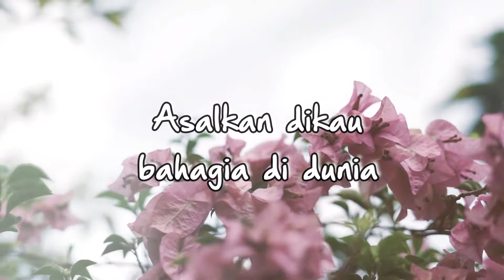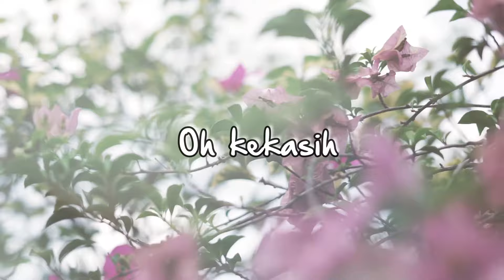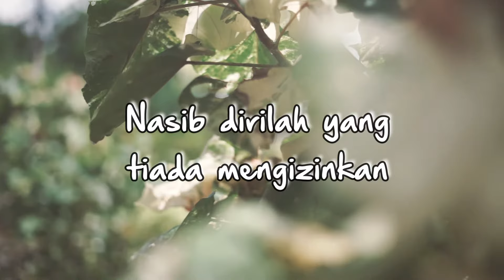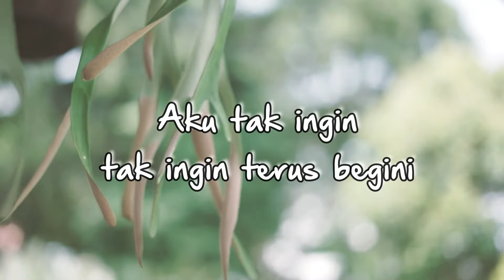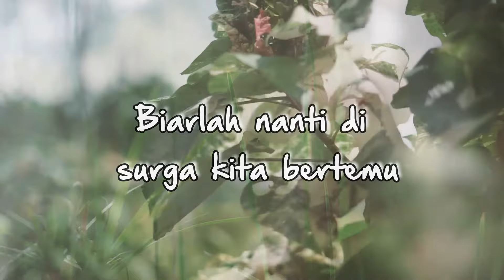Dian Piesesha - Cinta Tak Selamanya Mesti Bersatu (Official Lyric Video)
Kalau bicara tentang keberuntungan, album “Tak Ingin Sendiri” (1984) adalah sebuah keberuntungan tersendiri buat Dian Piesesha. Selain menjadi salah satu album terlaris di Indonesia yang otomatis mengangkat namanya. Seluruh lagu di album ini pun menjadi hits dan populer di jagad music Indonesia, termasuk lagu “Cinta Tak Selamanya Mesti Bersatu” ini.

BLOK M SQUARE Lt. Basement. Blok B 217-218
Jakarta Selatan

Buruan. Sebelum Kehabisan !